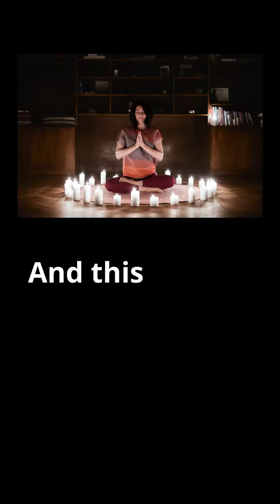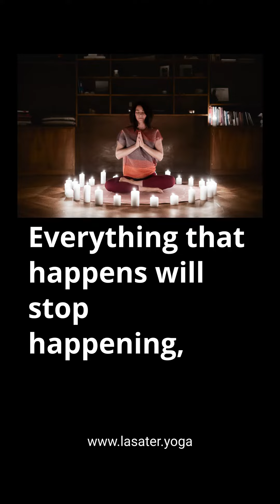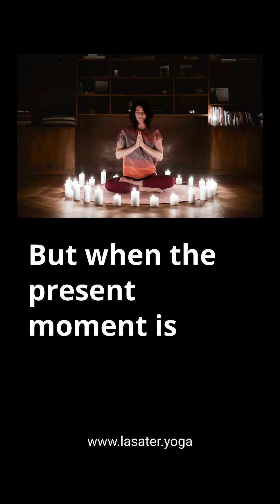Today's Yoga Question: Is yoga philosophy still relevant today?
Judith Hanson Lasater answers in this sample from "Practicing Patanjali".